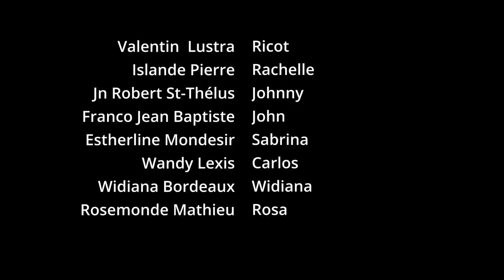Obsédés Episode 29